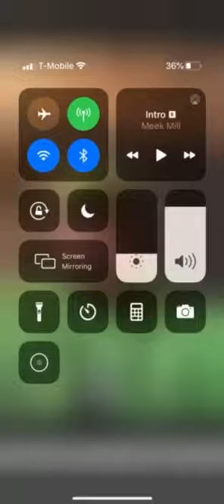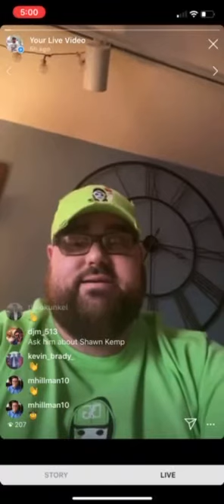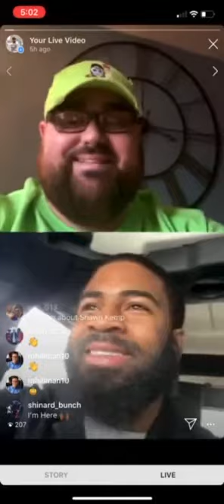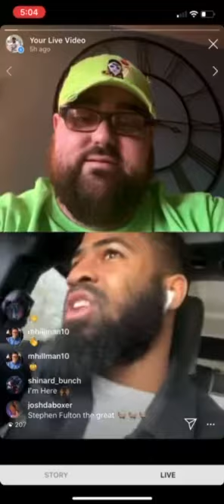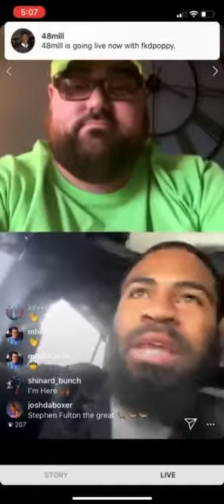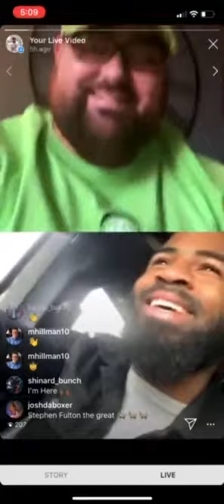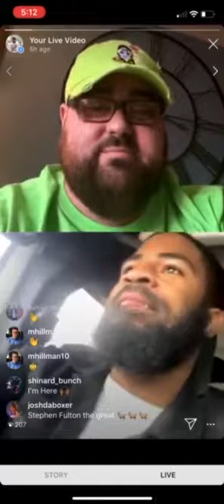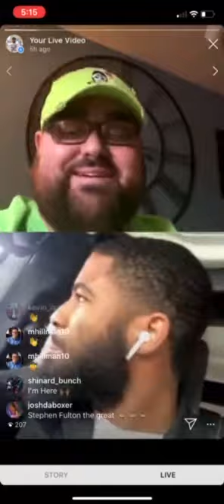Interview with Stephen Fulton JR 3/23/20